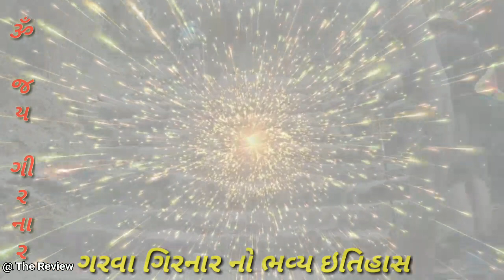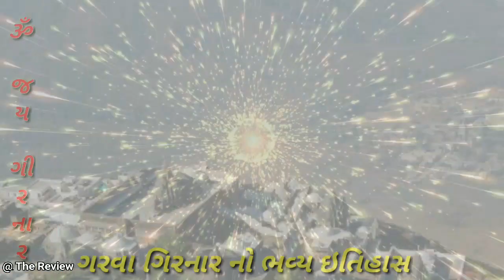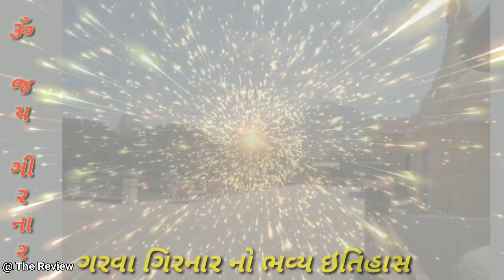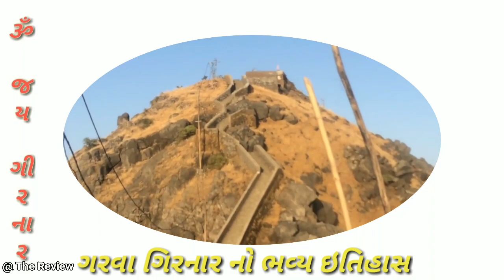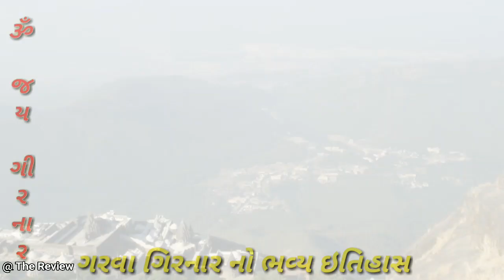ગિરનાર નો ભવ્ય ઇતિહાસ | history of Girnar | Gujarat Tourism | Jain Derasar | Ranakdevi | The Review